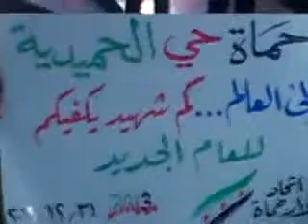شام حماة الحميدية مسائية ليلة رأس السنة الميلادية ج2 31 12 2012